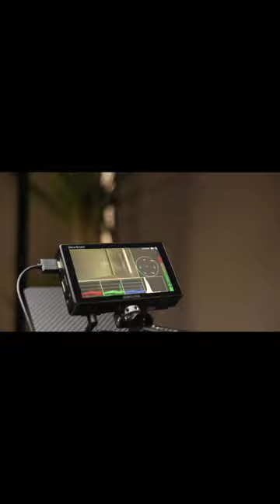ANDYCINE C5 5.5 Inch Ultra High Bright 3000nit Touch Screen DSLR On-Camera Field Monitor